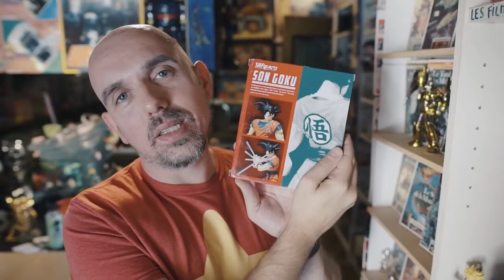DRAGON BALL Z | Une des collections la plus complète de France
Hello et bienvenue dans la visite d'une des collections les plus impressionnantes en France. Le "Musée" Dragon Ball Z ! Des cartes, des figurines, des pogs, des box et boosters, des classeurs, des artbook et des objets ultra collector sont au menu !!!

Pensez bien à cocher la petite cloche pour ne louper aucune vidéo ✌️